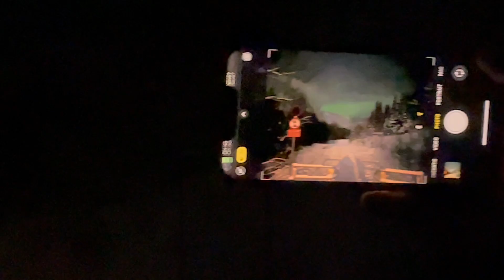Vlog #19 Lofoten Islands, Norway 🇳🇴🏔️🗺️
Another day, another vlog...this time I went with my friends to the Lofoten Islands in Norway!

Enjoyyy

(ps. this is a small reminder to go and plan that trip with your friends)